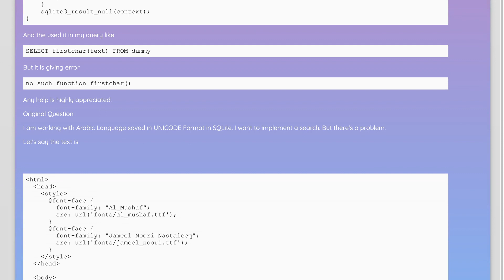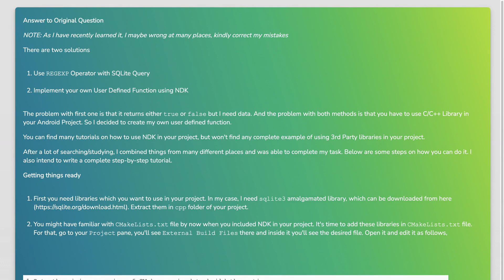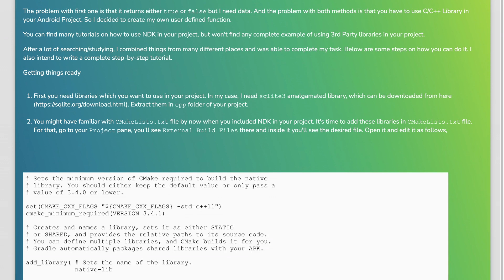Exclude HTML tags and some UNICODE Characters while searching in SQLite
android: Exclude HTML tags and some UNICODE Characters while searching in SQLite

Related to: android, regex, c++11